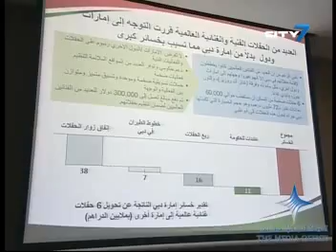City 7TV- 7 National News- 23 September 2012- UAE News